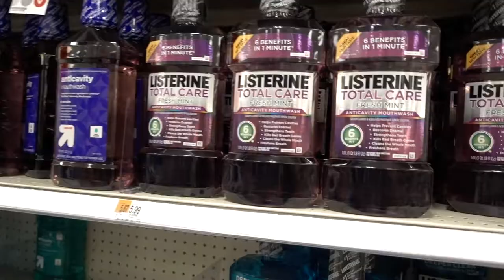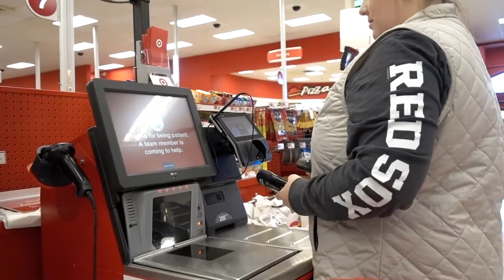VLOG | 001: Columbus Day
Bekah and I spent the rainy Columbus day out and about.